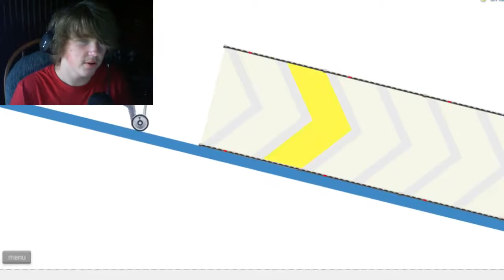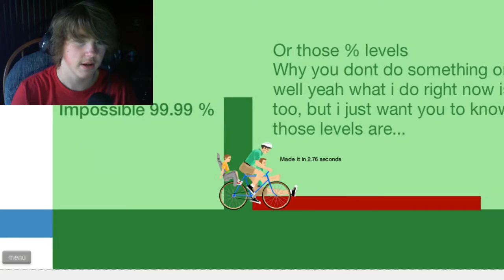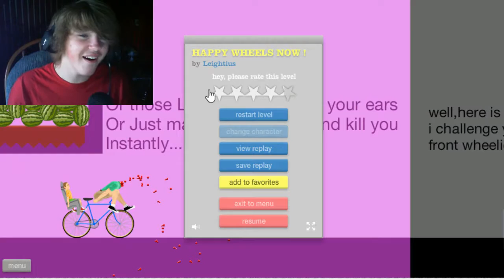FUNNY HAPPY WHEELS DEATHS #35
If you did, why not share with a friend, if they want to see me go boom!

I'm sorry for the big spaces between each episode, sometimes other fun things get in the way xD But I laugh more than ever i this episode, so enjoy :3